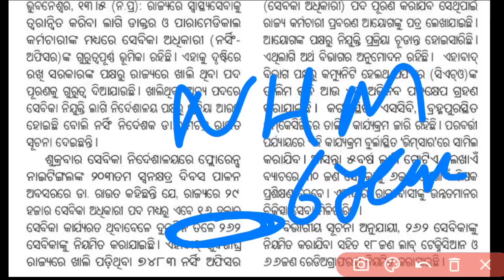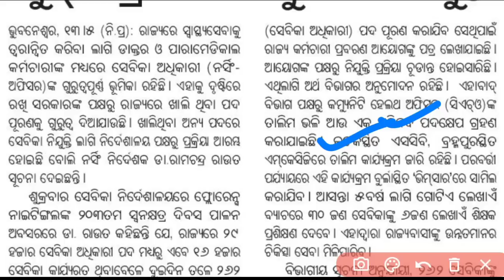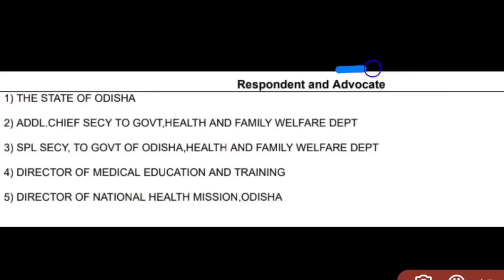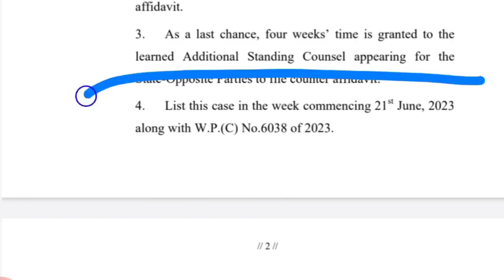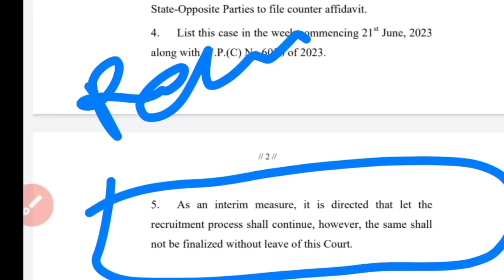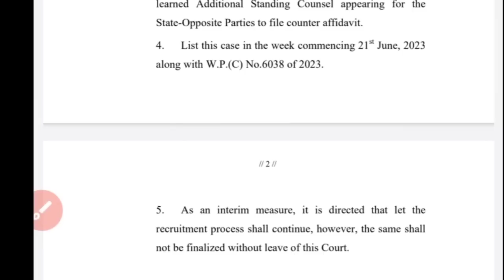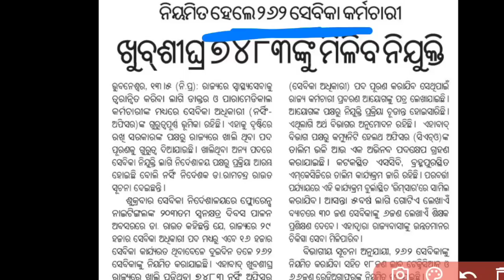OSSSC NURSING 7483 RESULT❓WHO BECAME REGULAR❓COVID CANDIDATE REGULARISED❓HIGH COURT👨‍⚖️WATCH▶️